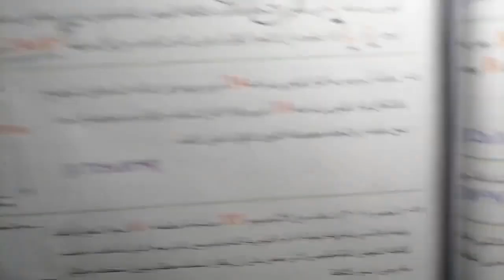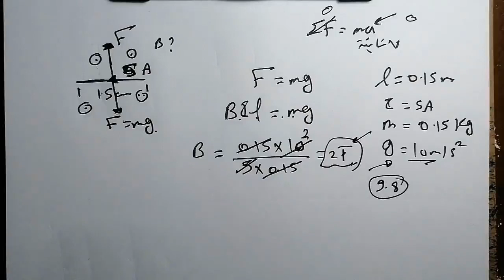القوة على سلك مستقيم 51-58| الدرس 3| الفصل الثاني | مسائل وتدريبات الوسام 2022 | الصف الثالث الثانوي